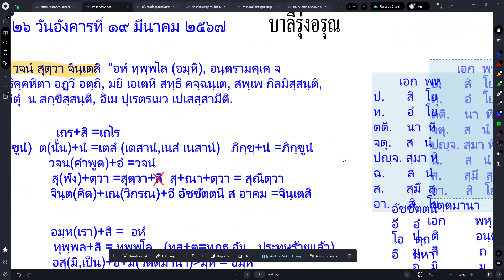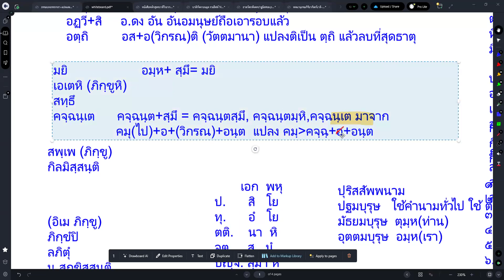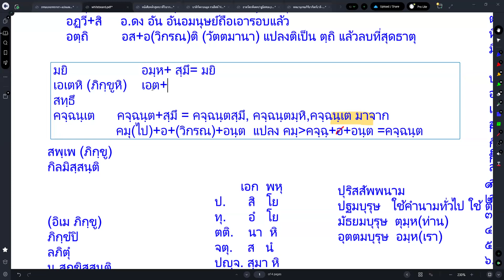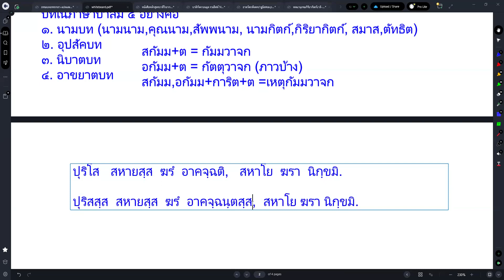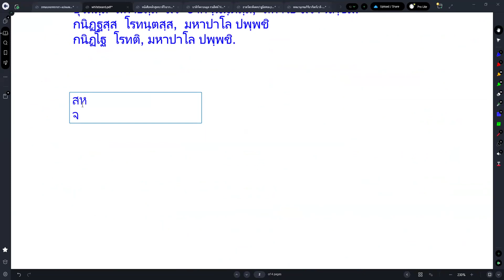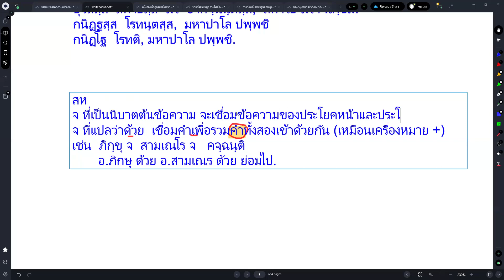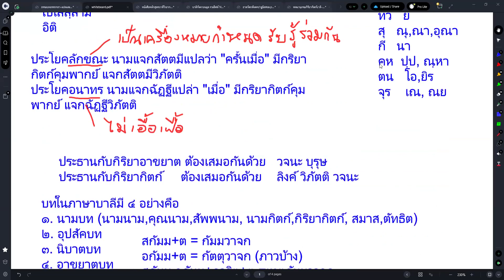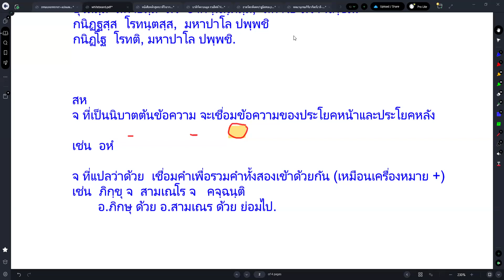#126 เรื่องพระจักขุบาลเถระ [ทบทวน] พระเถระคิดจะส่งภิกษุทั้งหลายล่วงหน้าไปก่อน+ไวยากรณ์